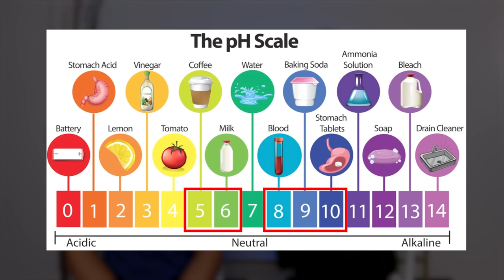Best & Worst Skincare Hacks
Here are the best and worst skincare hacks that we've seen on social media!

0:00 Intro
1:29 Slugging Hack
4:32 DIY Masks
7:57 Potato Acne Hack
10:48 Hydrocolloid Bandaids
13:48 Just For Men Hair Dye

**Hydrocolloid Bandages Mentioned**

Dr Shah: @Doctorly
Dr. Maxfield: @Dr.LJMaxfield

Dr. Shah: @DermDoctor
Dr. Maxfield: @Dr.LJMaxfield